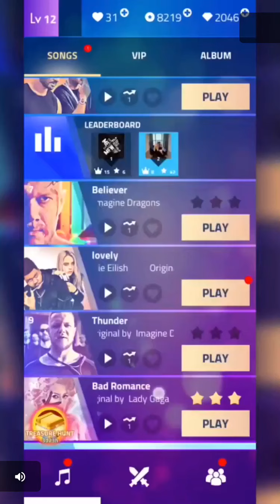PLAYING STAIR RUN 🏃‍♀️